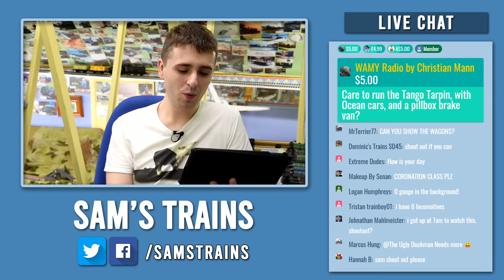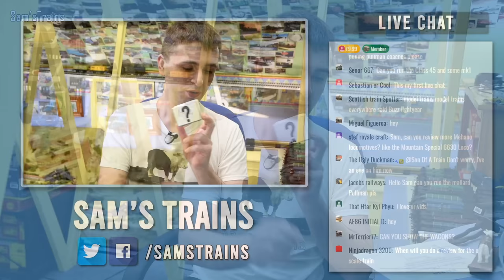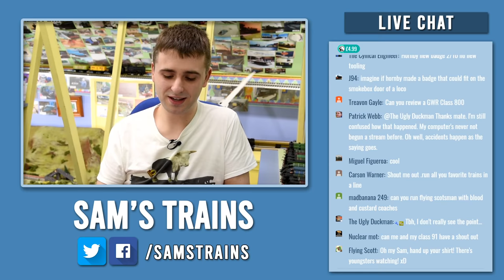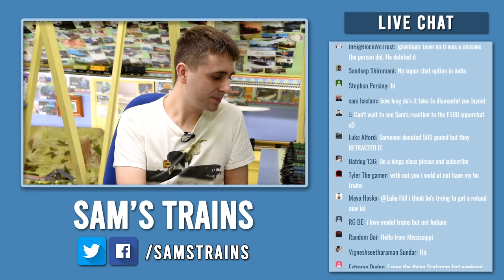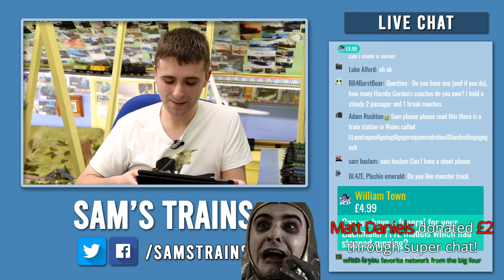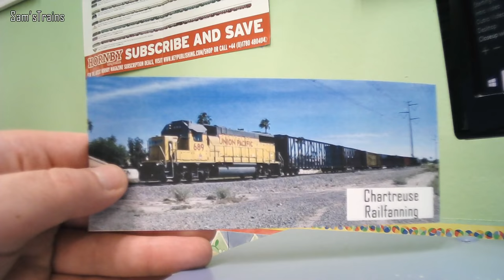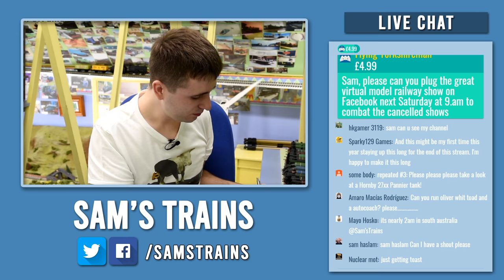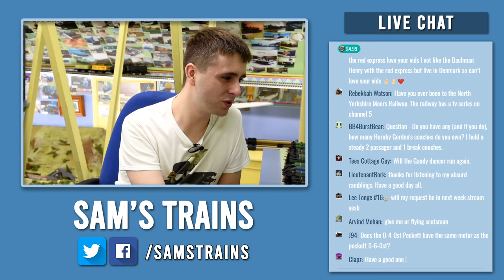Sam'sTrains Live | S8E3 | Mystery Unboxing, Q&A & More!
I’ll be giving away an Electrotren 0-6-0 tank engine and a Bullman model, Braising, to two lucky viewers from this series of live streams! The winner will be chosen at random from a list of viewers created during the series, and here’s how you get onto the list:
B. All users who email a photo/drawing for the wall of fame will be added for free.
- Only one photo on the wall of fame per person. If you already have a photo on the wall and would still like to be included, send me a new photo/drawing and you’ll be entered. (Only your first photo will be shown on stream)

- General Rules:
- Email entries will only be counted if made before Sunday 29th March. Superchats will need to be made before 14:45 on that day to count.
- Ensure that you attend the final stream (Sunday 29th March), when the models will be given away. If you are chosen, you’ll need to respond within 48 hours, and you will be asked to provide your delivery address privately, please only enter if you are willing to do this.
- If you are not within the United Kingdom, United States, Australia, Canada, Netherlends, New Zealand or Germany, you will not be able to enter.
- No personal data will be collected in aid of the giveaway. The list of usernames, as well as delivery addresses, will be destroyed after the final stream.